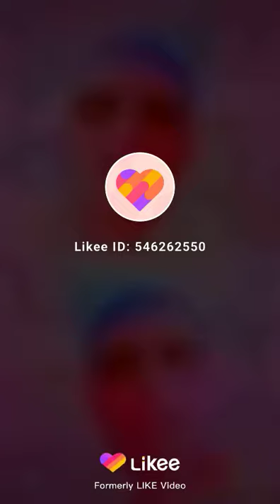Nanak Chand Thakur